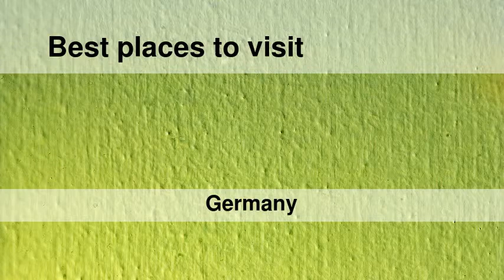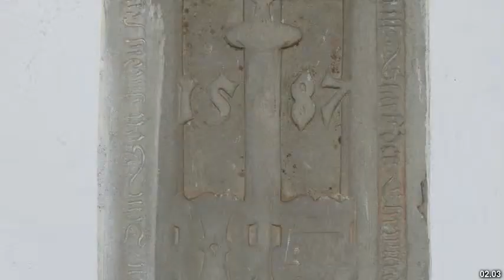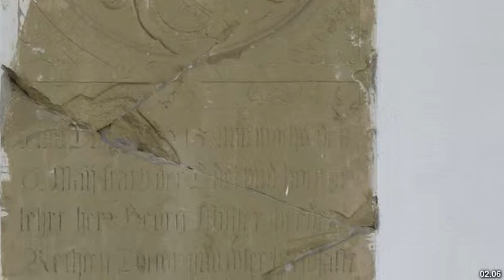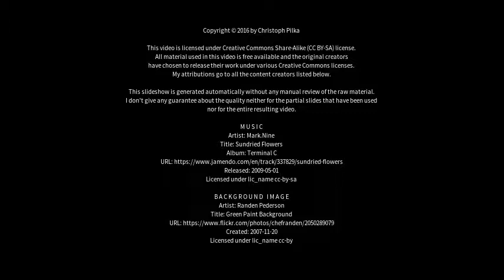Best places to visit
Best places to visit - Babenhausen (Germany) Best places to visit - Slideshows from all over the world - City trips, nature pictures, etc.